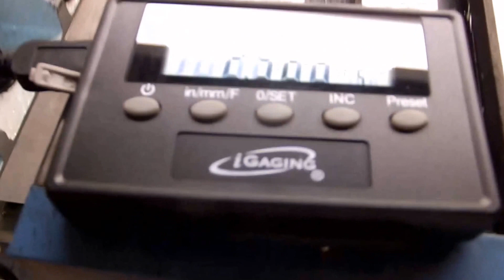MIni Mill Y Axis Installation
Drilling, tapping and mounting the Y-axis 6" digital readout (DRO) on the mini mill.